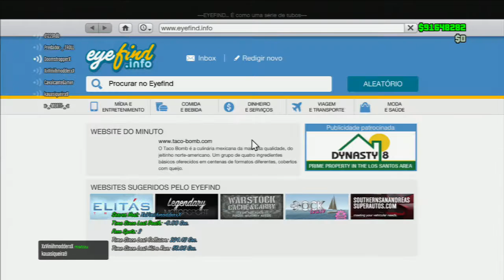assim que se joga GTA 5 seus Nutellas